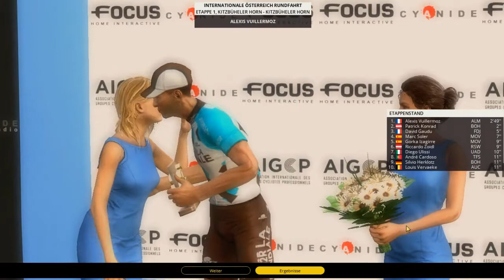PCM17 - #85: Österreich-Rundfahrt 1/8 | Transfergeflüster & Hauptziel [Feat. DerPay] [GER]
Die Vorgeschichte des Teams erfahrt ihr im PCM2016 Let's Play.

► Die Datenbank (Mit den echten Namen, Pascals und meinem Team) des Let's Plays findet ihr hier:
Name: Pro Cycling Manager 2017
Entwickler: Cyanide
Publisher/Herausbringer: Focus Interactive
Veröffentlichung: 15. Juni 2017

Kontaktieren könnt ihr mich - außer in Youtube - hier:
► Fritte auf Facebook:

► Eure Fragen werden hier beantwortet:
(Mit dem "PCM" makierte Fragen werden im Let's Play vorgelesen!

Inhalt:
ACHTUNG SPOILER FÜR DAS LETS PLAY VON PRO CYCLING MANAGER 2016!!!

Nachdem uns mit SkyDive Dubai der Aufstieg in die Pro-Kontinental-Liga (2. Liga) gelungen ist, versuchen wir nun auch in dieser einen bleibenden Eindruck zu hinterlassen und uns gleich in Liga 1 durchzubeißen.

Langfristige Ziele sind unter anderem:
Sieg bei der Tour de France
Sieg bei Paris-Roubaix.

Ambitionierte Ziele, die wir sicher nicht auf anhieb erreichen werden. Ihr dürft euch also gerne auf eine sehr lange Karriere freuen!

Zu beginn starten wir, mit dem neuen österreichischen Sponsor "Austria Car" und dem Team, dass wir uns beim PCM 16 zusammengestellt haben. Mit Yauheni Hutarovic, Ivan Santamorita, Louis Vervaeke und einigen anderen talentierten Fahrern, versuchen wir in der ersten Saison den direkten Durchmarsch in die Worldtour. Kann dieser uns gelingen?